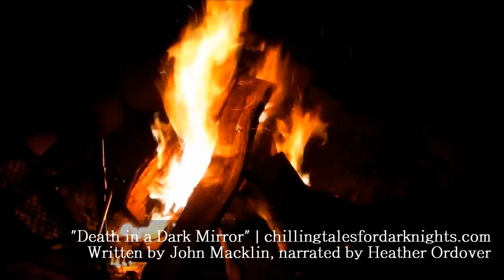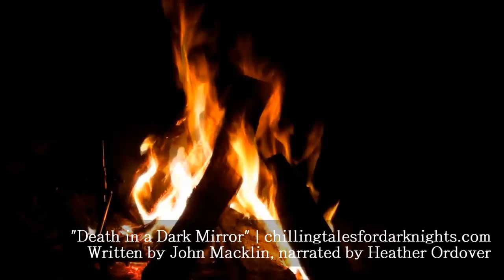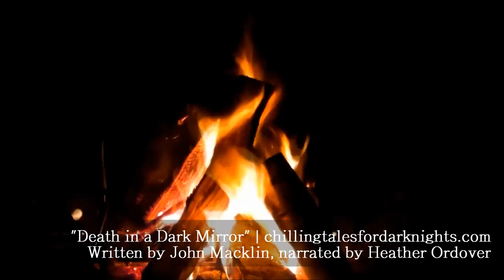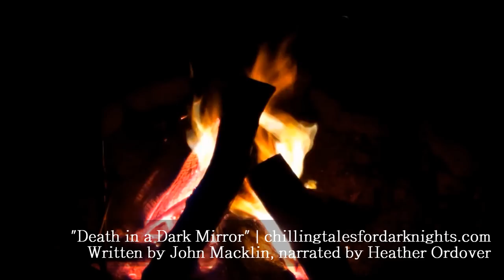"Death in a Dark Mirror" by John Macklin (creepypasta)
"Death in a Dark Mirror"
Author: John Macklin
Narrator: Heather Ordover

In this tale by author John Macklin and narrated by Heather Ordover, a man spending the night in a hotel has his attention drawn to the mirror across from his bed.  As he watches, a murder essentially replays in the mirror, taking place right beside him in his bed itself.  When an old friend of his turns up needing a place to stay, the man takes the opportunity to see what will happen if his friend spends the night in the bed in his place.